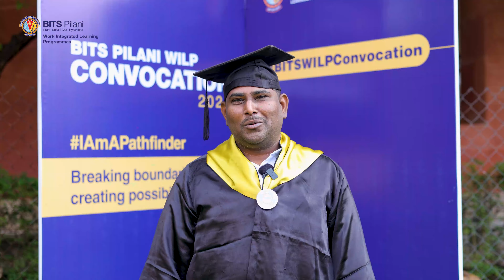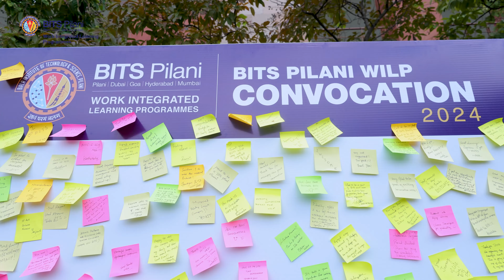Milestones and Triumphs: BITSWILPConvocation 2024 | The film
Saluting an Exceptional Journey: BITS Pilani WILP Convocation 2024 celebrates the end of one chapter and the start of another. Here’s to growth, lasting connections, and a future brimming with potential